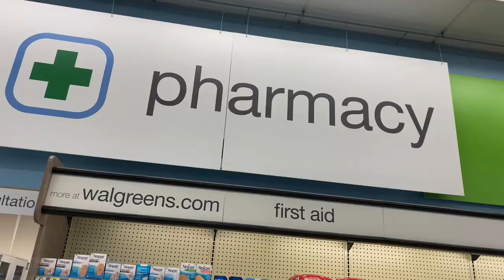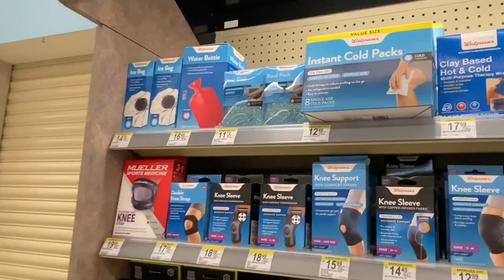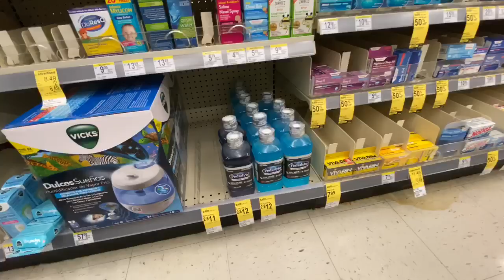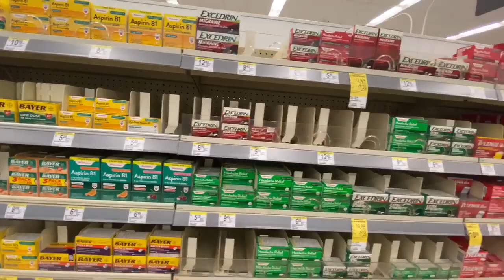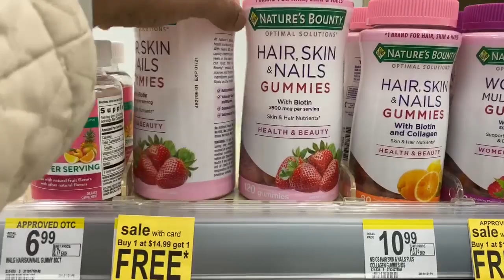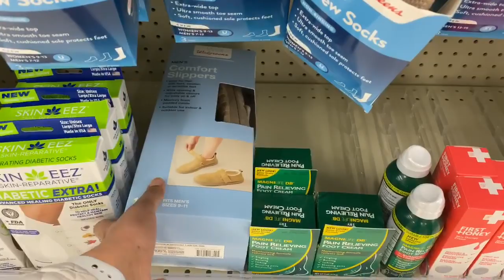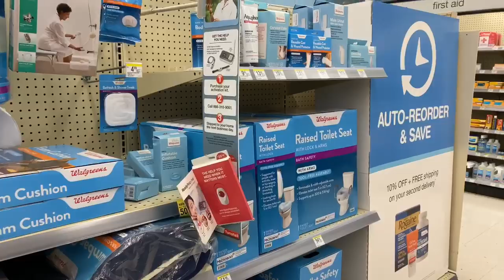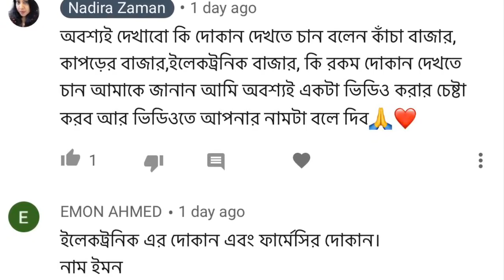আমেরিকার ঔষধ ফার্মেসি গুলো দেখতে কেমন এবং কি কি পাওয়া যায় || Walgreens Pharmacy Tour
Hello my beautiful friends, Today I shared with you guys a pharmacy tour vlog.
Home you guys enjoyed my vlog today.